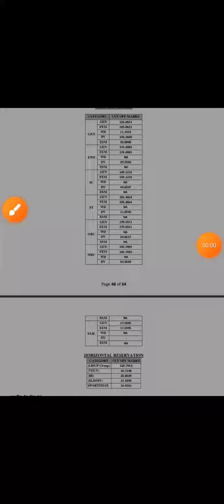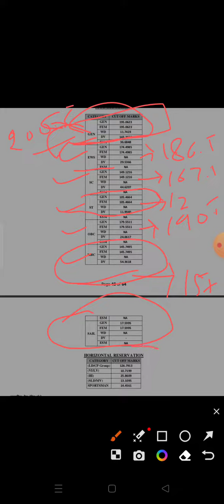English Cut off| reet 2023 | Final Merit| 1 Guna | final Selection |expected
English |Reet level Cut off| reet 2023 | Final Merit| 1 Guna |  final Selection |expected